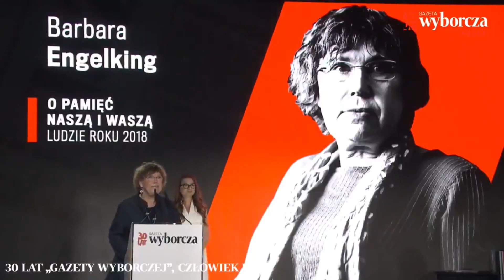"Najgroźniejszy wirus na Ziemi" - Komentarz Konieczny!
Historia ludzkości naznaczona jest wszelkiego rodzaju plagami i epidemiami, które wielokrotnie zebrały swe krwawe żniwo. Najgorszego wirusa na świecie nie stworzyła jednak matka natura. To my, ludzie jesteśmy odpowiedzialni za jego powstanie. Owa plaga dziesiątkuje naszą populację od setek lat, a ulegały jej nawet najtęższe umysły. Nieustannie mutująca, żerująca na ludzkich emocjach i pozbawiająca nas serca zaraza przenosi swój patologiczny gen ponad granicami państw uderzając zarówno w biednych, jak i bogatych. Podatni nań ludzie gotowi są postawić cały świat na głowie, byle podporządkował się ideologii, na którą chorują, bo właśnie ideologia jest najgroźniejszym wirusem w historii świata! Przenoszona za pomocą propagandy trafia do milionów i przejmuje nad nimi kontrolę. W jej imieniu ludzie gotowi są popełniać zbrodnie o jakich wcześniej nawet by nie pomyśleli. Wyzwala w nas najgorsze instynkty. Za każdym razem niszczy dorobek wielu pokoleń, serwuje ból i cierpienie, a z ludzi tworzy bestie, nad którymi niemal nikt nie jest w stanie zapanować. Niemal, bo każda ideologia ma swych ojców, którzy nie tłumaczą, dlaczego ją rozprzestrzeniają, za to z lubością patrzą na jej wyniszczające efekty. Marzą bowiem, by stary świat spłonął w ogniu wznieconej przez nich rewolucji, a na jego zgliszczach zbudują nowy, w ich mniemaniu lepszy.

Dzisiejszy program poświęcimy zatem plagom dławiącym ludzkość, czyli: propagandzie, ideologii, cenzurze i koronawirusom.